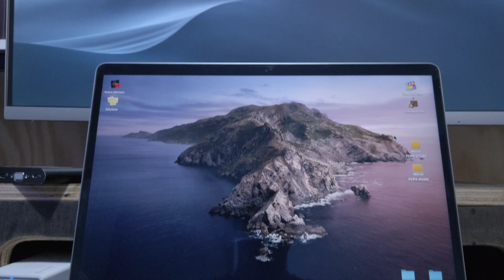Old Macdonald and Vegemite Toast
I felt like toast and making a video about it lol